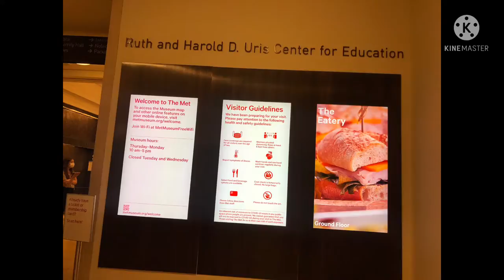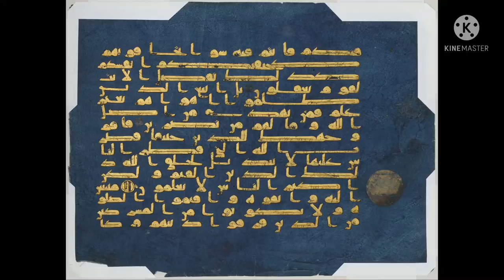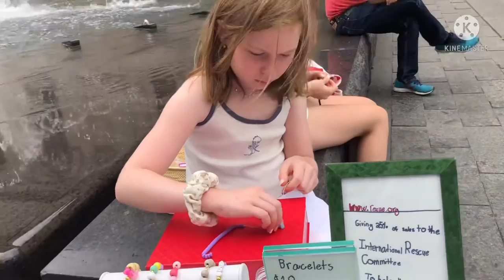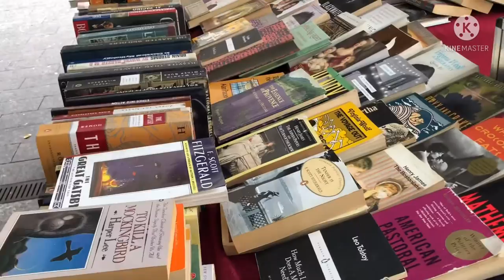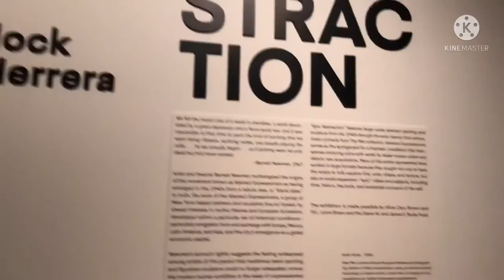What is in the The Metropolitan Museum of Art (The MET) Newyork